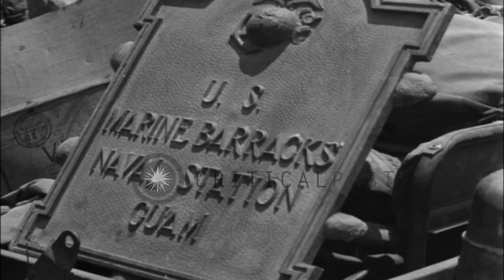Soldiers rest on a field with wrecked houses and buildings in Guam Island, United...HD Stock Footage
Soldiers rest on a field with wrecked houses and buildings in Guam Island, United States.

Wrecked United States Marine barracks in Guam Island, United States. A soldier smokes. Wrecked houses and buildings on the field. Soldiers discuss amongst themselves. Captured Japanese interrogated by the soldiers. Troops rest in the field. A soldier smokes and other soldiers eat food. Location: Guam. Date: July 25, 1944.

57,000+ broadcast-quality historic clips for immediate download.